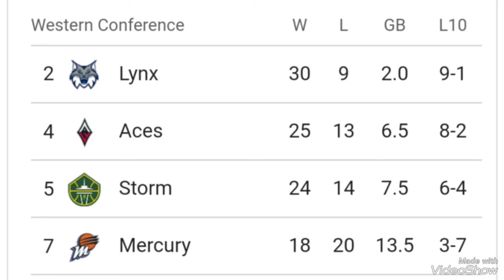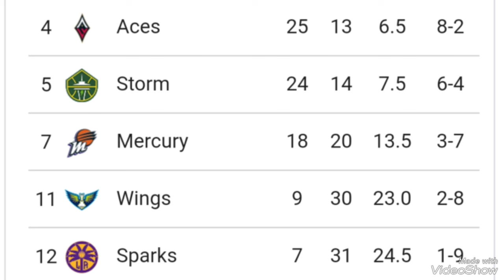WNBA playoff standings 2024 ; WNBA playoffs picture ; WNBA standings today ; WNBA playoffs today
WNBA playoff standings: Updated standings, clinching scenarios as Fever, Sky battle for postseason

The 2024 WNBA season is coming to a close, and while the Fever have clinched a playoff berth, the Sky are fighting to get back into the playoffs.

WNBA teams have just one game remaining and we will finally see how the postseason will shake out.

The Liberty, Sun, Lynx, Aces, Storm, Fever and Mercury have clinched seven of eight playoff spots. Now, the Sky, Dream and Mystics are battling for the final spot.

Take a look at the updated 2024 WNBA standings below.

Through Tuesday, September 18

NOH: Caitlin Clark is thriving with one of Allen Iverson's old plays

Updated WNBA playoff picture, standings

RankTeamW-LWin Pct.GB1.x - New York Liberty32-7.821—2.x - Minnesota Lynx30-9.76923.x - Connecticut Sun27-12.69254.x - Las Vegas Aces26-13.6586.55.x - Seattle Storm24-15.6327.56.x - Indiana Fever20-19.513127.x - Phoenix Mercury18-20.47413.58.Atlanta Dream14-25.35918—Washington Mystics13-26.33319—Chicago Sky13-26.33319—Dallas Wings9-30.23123—Los Angeles Sparks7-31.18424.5

X: Clinched playoffs

Eliminated from WNBA playoffs contention: Wings, Sparks

WNBA playoff tiebreakers

The WNBA has five playoff seeding tiebreakers in place if two teams finish with the same record:

Better record in head-to-head games

Better winning percentage within own conference

Better winning percentage against all teams with .500 or better record at the end of the season

Better point differential in head-to-head games

Coin toss

If there are more than two teams tied for the same seed, the tiebreakers are similar but have a slightly different twist:

Better winning percentage among all head-to-head games involving tied teams

Better winning percentage against teams within the conference (if all teams are from the same conference) or better record against teams in the opposite conference (if one or more teams are in different conferences)

Better winning percentage against all teams with a .500 or better record at the end of the season

Better point differential in games involving tied teams

Coin toss

WNBA remaining regular season schedule

Thursday, Sept. 19

GameTime (ET)TV channelSky at Sun7 p.m.WNBA League PassDream at Liberty7 p.m.NBA TVFever at Mystics7 p.m.Prime VideoSparks at Lynx8 p.m.WNBA League PassWings at Aces10 p.m.WNBA League PassStorm at Mercury10 p.m.WNBA League Pass

Fever remaining schedule

The Fever clinched a playoff berth on Tuesday, Sept. 3, ending the franchise's eight-year postseason drought.

Here's a look at the rest of Clark and Indiana's schedule.

Sky remaining schedule

The Sky are fighting for the No. 8 seed with one game remaining on their schedule. The Dream have the one-game advantage at 14-25, so the Sky will need a win and Atlanta to lose to the Liberty.